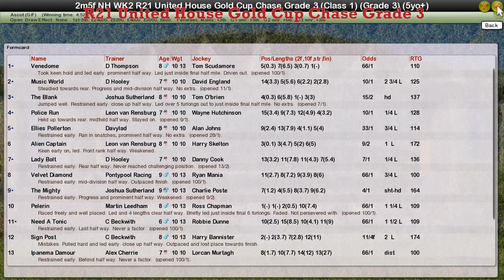NH WK2 R21 United House Gold Cup Chase Grade 3